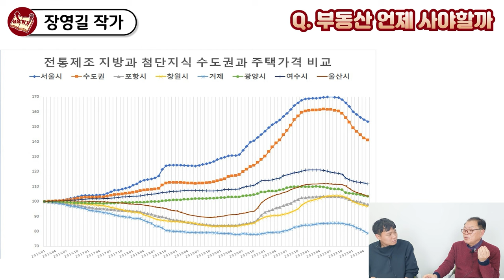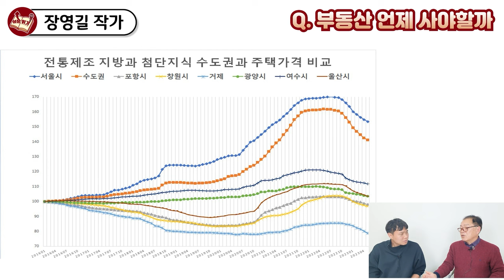부동산 전망 예측해도 틀리는데... 부동산 공부를 해야하는 이유 I 장영길 5부